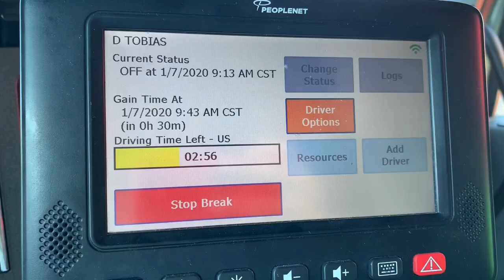Easy Day Ride Along The Life of a Flatbed Truck Driver Vlog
Easy day heading to Georgia for Wednesday delivery, just a quick ride along Vlog with some interesting views